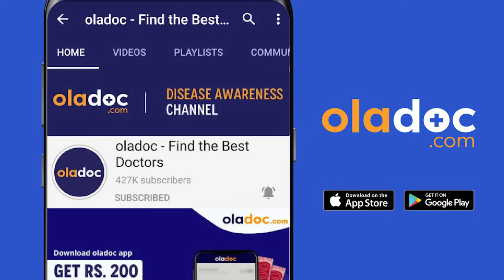Nazla Zukam Aur Khansi Ka Ilaj Urdu Hindi - Common Cold Flu Treatment - Sore Throat Gala Kharab Hona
Catching a common cold or flu or having a sore throat (nazla zukam aur khansi) is very common in winter. Each year when fall comes, hundreds of people get affected by the influenza virus. And this year people are also battling with Covid-19 (Coronavirus). Flu (nazla) or sore throat/cough (gala kharab/khansi) is caused by a droplet virus and is not a direct consequence of the cold weather.

The main causes of common cold, flu, and sore throat (nazla zukam aur khansi) problem is weak immunity, proximity with others, and better condition of the virus. Tiny droplets are released into the air when we sneeze or cough. During winter, the air is dry which means that the droplets remain in the air for a longer time thus results in more viral infection.

The treatment of common cold and flu(nazla zukam aur khansi ka ilaj)  involves medicines like paracetamol and nasal drops for easy breathing. There are a lot of home remedies that can be used to relieve the common cold, flu, and sore throat. In case the situation gets worse it is advised that the patient consult a general physician or an ENT specialist for the treatment.

Dr. Bakht Aziz is one of the top ENT Specialists practicing at National Hospital (DHA) Lahore.